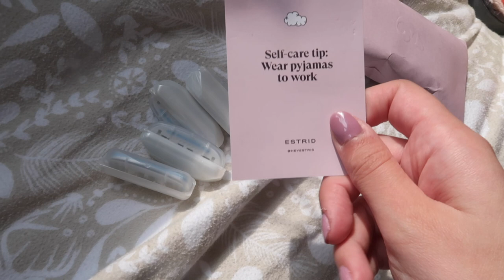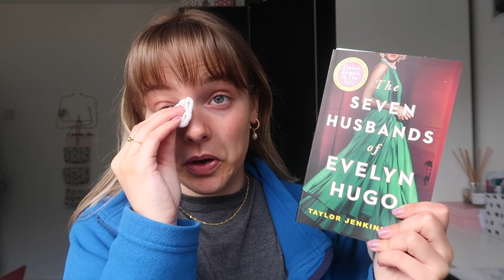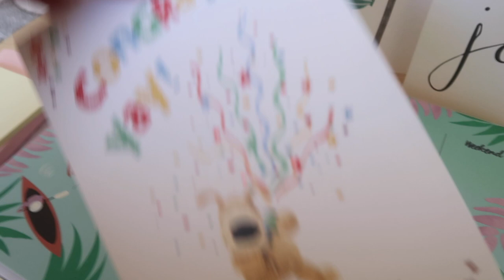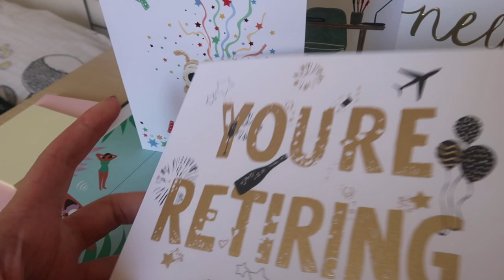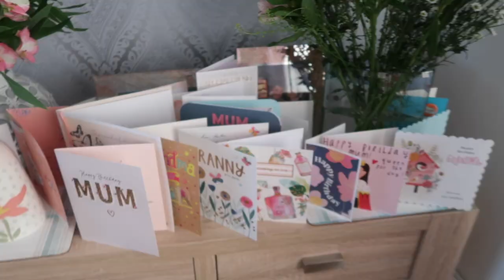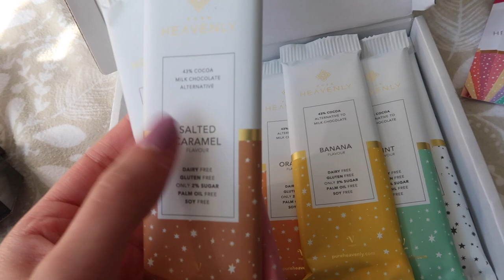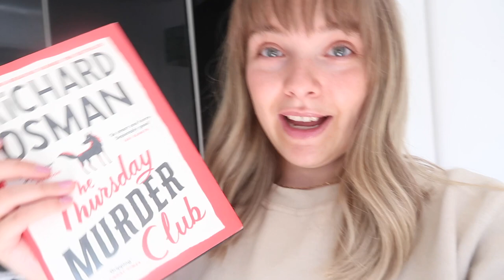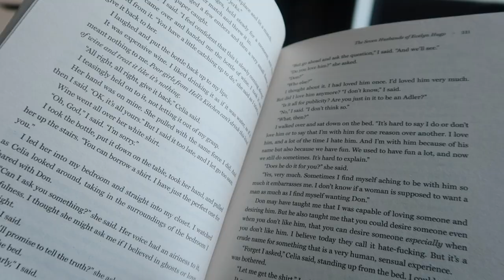WEEKLY VLOG | BIG LIFE EVENTS & A HUGE CATCH UP!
☆ Join my Book Club - Page Turners ☆

Papier - Get £15 off your first order when you buy through this

LALALAB - GET £5 OFF YOUR ORDER WITH MY CODE: PG7RLW2L